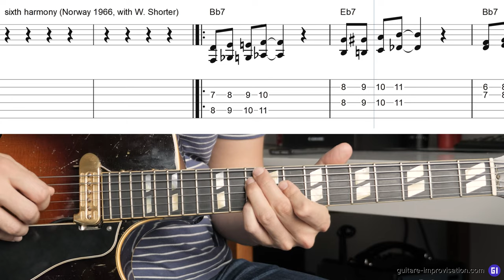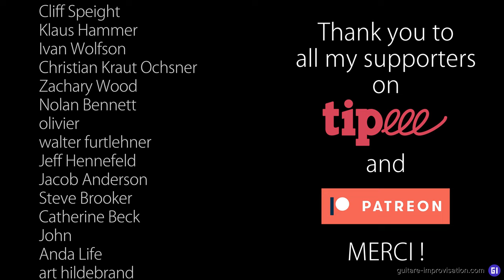Blue Monk : Melody (4 versions)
Here's the melody of Blue Monk (Thelonious Monk).
👉 A typical "Monk" note is the E played at bars 3, 7 and 10 (but F or Bb also work)
👉 The melody of this tune is often played differently by Thelonious Monk
👉 The chords you should play on the head as written on the screen
👉 The backing track I used is a standard Bb blues backing track, without the chords played at the exact right moments (sorry about that)

Pour plein de formations complètes en Jazz manouche (dont une sur Coquette), c'est par là

0:00 Simple melody
00:52 Original version
01:46 Harmonized (6ths and 3rds)
02:39 My version (3 voices)
03:36 Thank you Patreons !